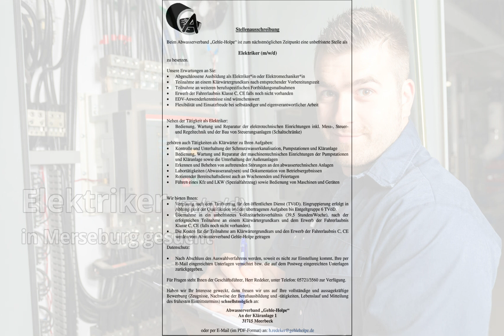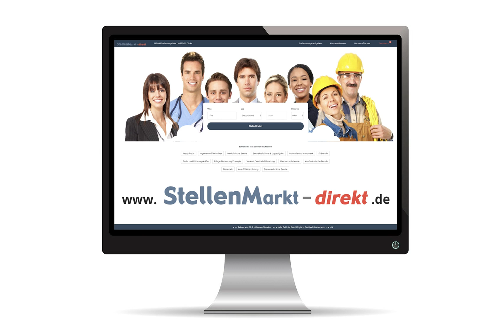Elektriker (m/w/d) in Meerbeck, gesucht:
Stellenausschreibung
Beim Abwasserverband „Gehle-Holpe“ ist zum nächstmöglichen Zeitpunkt eine unbefristete Stelle als

Elektriker (m/w/d)

zu besetzen.

Unsere Erwartungen an Sie:
· Abgeschlossene Ausbildung als Elektriker*in oder Elektromechaniker*in
· Teilnahme an einem Klärwärtergrundkurs nach entsprechender Vorbereitungszeit
· Teilnahme an weiteren berufsspezifischen Fortbildungsmaßnahmen
· Erwerb der Fahrerlaubnis Klasse C, CE falls noch nicht vorhanden
· EDV-Anwenderkenntnisse sind wünschenswert
· Flexibilität und Einsatzfreude bei selbständiger und eigenverantwortlicher Arbeit

Neben der Tätigkeit als Elektriker:
· Bedienung, Wartung und Reparatur der elektrotechnischen Einrichtungen inkl. Mess-, Steuer- und
Regeltechnik und der Bau von Steuerungsanlagen (Schaltschränke)
gehören auch Tätigkeiten als Klärwärter zu Ihren Aufgaben:
· Kontrolle und Unterhaltung der Schmutzwasserkanalisation, Pumpstationen und Kläranlage
· Bedienung, Wartung und Reparatur der maschinentechnischen Einrichtungen der Pumpstationen und Kläranlage sowie die Unterhaltung der Außenanlagen
· Erkennen und Beheben von auftretenden Störungen an den abwassertechnischen Anlagen
· Labortätigkeiten (Abwasseranalysen) und Dokumentation von Betriebsergebnissen
· Rotierender Bereitschaftsdienst auch an Wochenenden und Feiertagen
· Führen eines Kfz und LKW (Spezialfahrzeug) sowie Bedienung von Maschinen und Geräten

Wir bieten Ihnen:
· Vergütung nach dem Tarifvertrag für den öffentlichen Dienst (TVöD). Eingruppierung erfolgt in Abhängigkeit der Qualifikation und der übertragenen Aufgaben bis Entgeltgruppe 6 TVöD.
· Übernahme in ein unbefristetes Vollzeitarbeitsverhältnis (39,5 Stunden/Woche), nach der erfolgreichen Teilnahme an einem Klärwärtergrundkurs und dem Erwerb der Fahrerlaubnis Klasse C, CE (falls noch nicht vorhanden).
· Die Kosten für die Teilnahme am Klärwärtergrundkurs und den Erwerb der Fahrerlaubnis C, CE werden vom Abwasserverband Gehle-Holpe getragen

Datenschutz:
· Nach Abschluss des Auswahlverfahrens werden, soweit es nicht zur Einstellung kommt, Ihre per E-Mail eingereichten Unterlagen vernichtet bzw. die auf dem Postweg eingereichten Unterlagen zurückgegeben.

Für Fragen steht Ihnen der Geschäftsführer, Herr Redeker, unter Telefon: 05721/3560 zur Verfügung.

Haben wir Ihr Interesse geweckt, dann freuen wir uns auf Ihre vollständige und aussagekräftige Bewerbung (Zeugnisse, Nachweise der Berufsausbildung und -tätigkeiten, Lebenslauf und Mitteilung des frühesten Eintrittstermins) schnellstmöglich an:
Abwasserverband „Gehle-Holpe“
An der Kläranlage 1
31715 Meerbeck

Bild: Adobestock